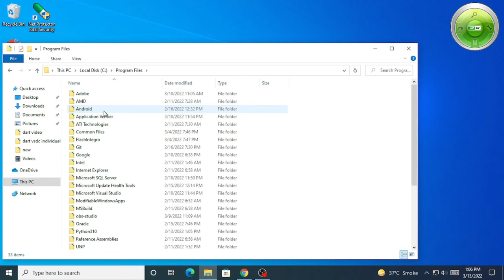Download and Install Python 3.10.2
install and download python 3.10.2 easily with this 1-minute video